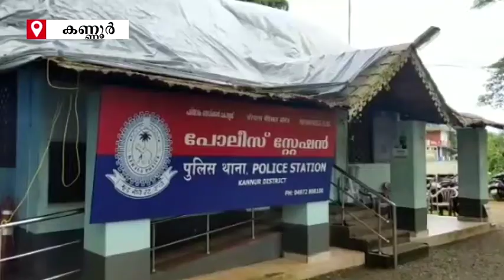ചരിത്ര ശേഷിപ്പായി പരിയാരം ടി ബി സാനിറ്റോറിയം |Pariyaram T.B sanitarium |ETV Bharat Kerala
1948ലാണ് പരിയാരത്ത്  ക്ഷയരോഗത്തെ ചെറുക്കാനായി 350 ഏക്കറിൽ  ടി.ബി സാനിട്ടോറിയം നിര്‍മ്മിക്കപ്പെടുന്നത്.കൊറോണ മഹാമാരി അതുപോലൊരു ദുരിതം വിതക്കുമ്പോൾ ടി ബി സാനിറ്റോറിയത്തിന്‍റെ കെട്ടിടങ്ങൾ ഇന്നും ചരിത്ര ശേഷിപ്പിന്‍റെ ബാക്കി പത്രമായി അവശേഷിക്കുന്നു.